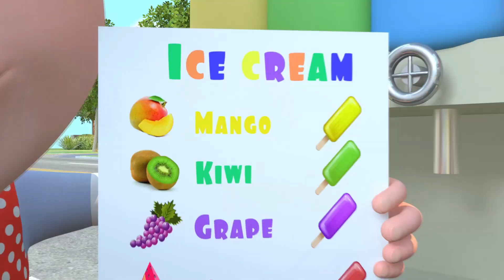Ice Cream Song - Baby songs - Nursery Rhymes & Kids Songs